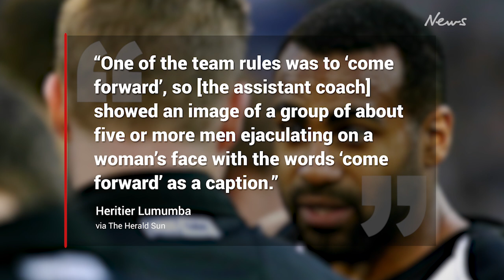'Five or more men': Ex-Collingwood star Heritier Lumumba drops shock AFL porn bombshell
The former Collingwood champ has detailed explosive new allegations against the Magpies and labelled his old coach Nathan Buckley “paranoid”.